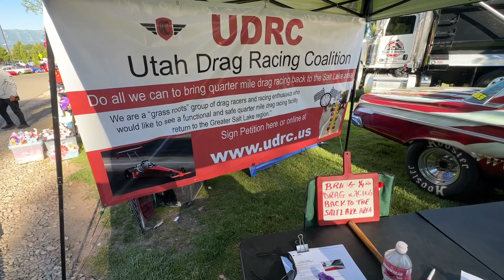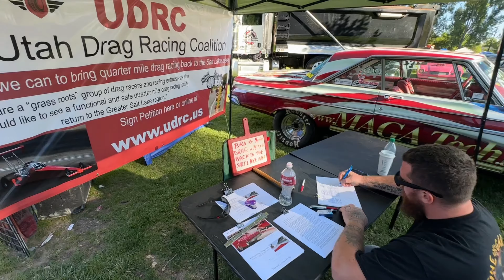Cache Valley Cruise in 2024, We brought a lot of cars! New Merch too!!!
In this episode, we take close to 20 cars to a local car show, plus do a walk around looking at some really cool cars. I also introduce you to some new merch available in our merch shop. Check it out and help support the channel.

Let me know which other of our cars you would like to see more of?

I am Jeremy and we are Shade Tree Vintage Auto and DD Auto & Salvage in Logan, UT. We build, buy, and sell Mopar cars and parts. We’re always looking for more projects, parts, and collections.

If you would like to help support the channel and what we do, plus have some cool shirts, hats, or other swag. Please checkout my store

Be sure to also check out@farmfreshfabrication and see their rides.